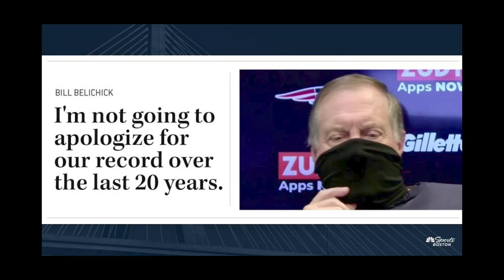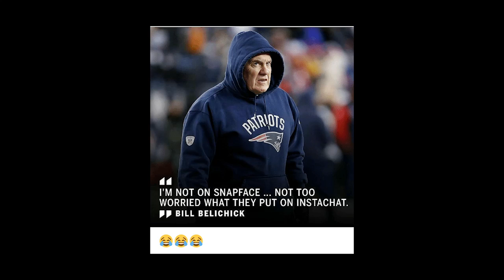What Bill Belichick is REALLY thinking during press conferences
Hey Patriots fans! Haven't we all wondered what Bill Belichick is REALLY thinking when he answers questions at those post-game press conferences? Well through the miracles of technology and creativity, now we can! It turns out that Bill actually has quite a bit to say, and he's also a pretty big T Swift fan! 😉 We hope that you will enjoy our silly parody! GO PATS!!!